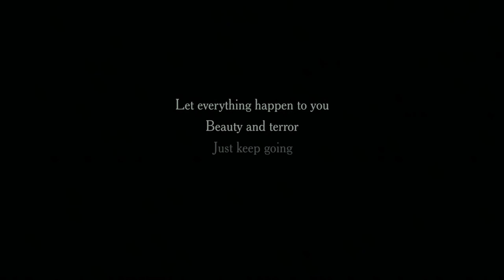Rammstein - Donaukinder (music video made with scenes from Jojo Rabbit)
Film: Jojo Rabbit (2019)